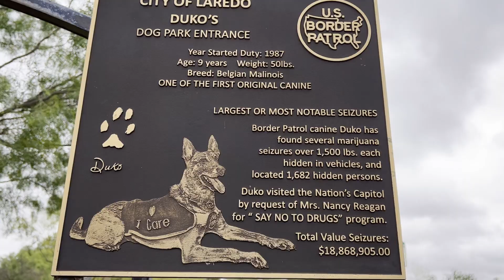Taking my Dog to the Dog Park (VLOG)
In this video, we take my dog Belle to the dog park.